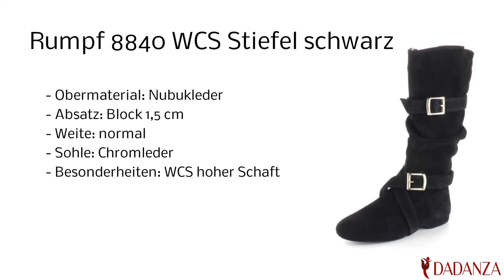Rumpf 8840 WCS Stiefel schwarz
Tanzschuhe einmal ganz anders - mit diesem Stiefel von Rumpf. Dieser Schuh erfüllt alle Voraussetzungen, die der West Coast Swing an den passenden Tanzschuh stellt.